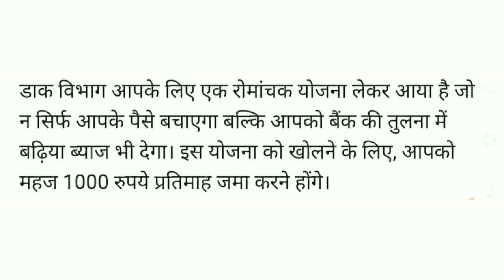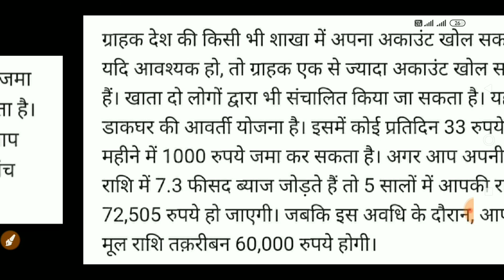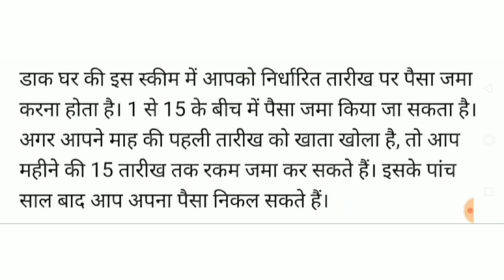पोस्ट ऑफिस की धमाकेदार योजना : सिर्फ 33 रुपये जमा करने पर मिलेंगे 72,500 रूपये